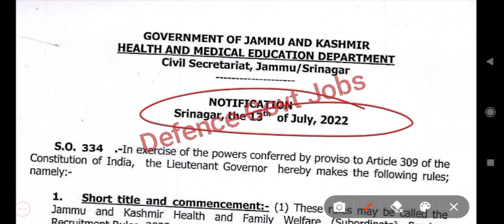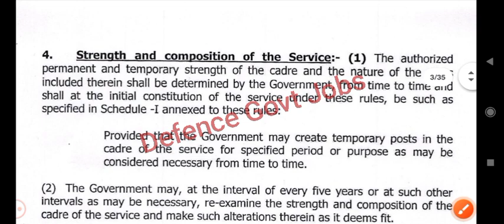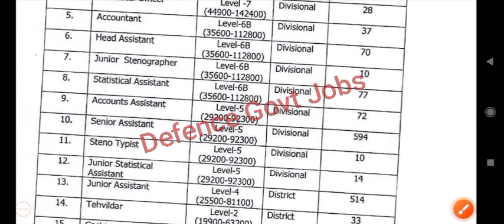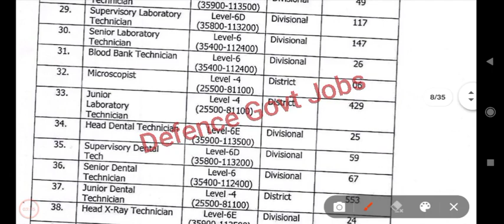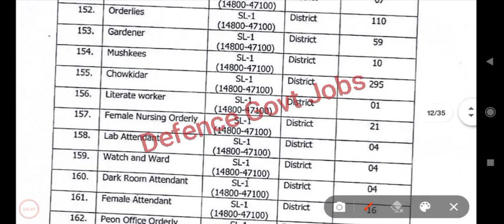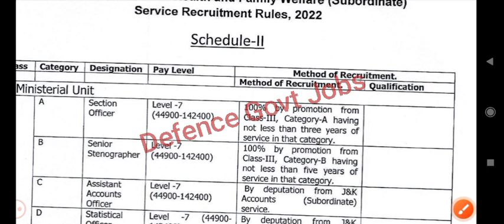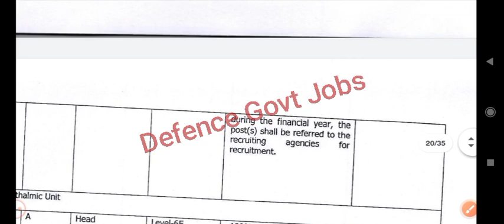J&K Health & Education Department Fresh Posts 2022 || J&K New Recruitment 2022 - J&K 10th Pass Jobs